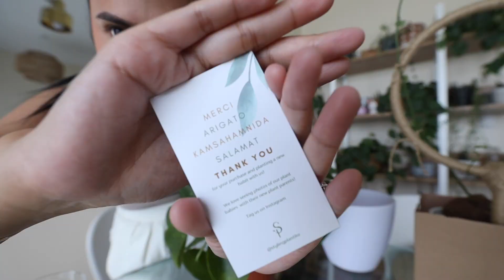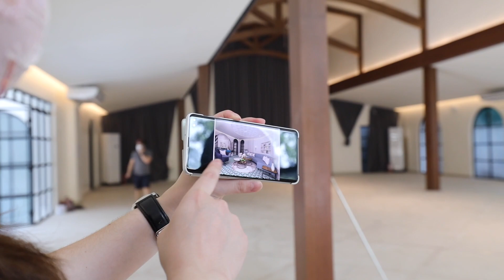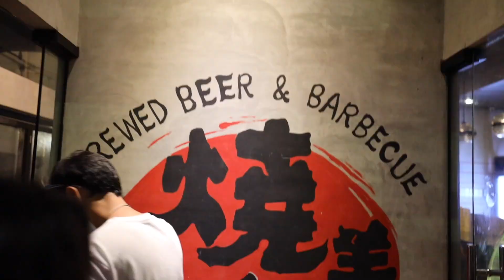VLOGMAS 2020 DAY 4: GARDEN WEDDING + BONUS TRIP! | Anna Cay ♥